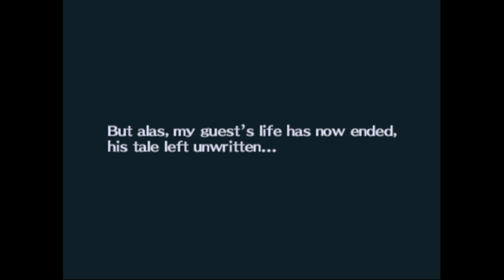Persona 3 FES Прохождение Часть 51 - Попытка драки с мини-боссом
Shin Megami Tensei: Persona 3 рассказывает историю борьбы специализированного факультативного исполнительного отделения (англ. Specialized Extracurricular Execution Squad, SEES) против Теней (Shadows) - таинственных созданий, появляющихся в Темный Час (Dark Hour).

Темный Час это скрытое время, наступающее ровно в полночь между сменой суток. Для борьбы с Тенями главные герои используют Персону (Persona), свою эмоциональную проекцию, появляющуюся во время Темного Часа.

Прохождение с русским переводом (озвучкой) от меня.